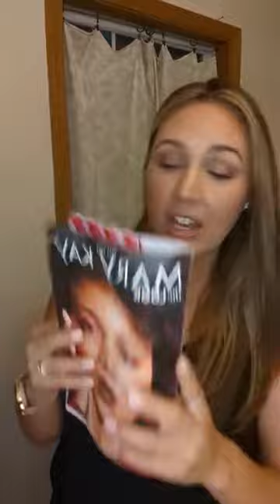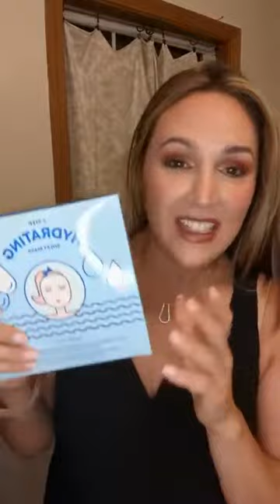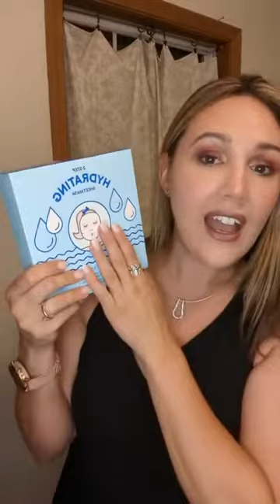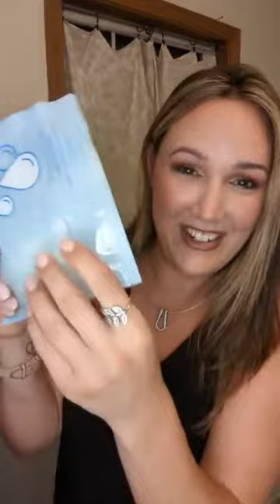🍂 FALL 2022 PRODUCT SHOWCASE 🍂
🍂 Catch all the new Fall products, available on your consultant's website Tuesday the 16th!